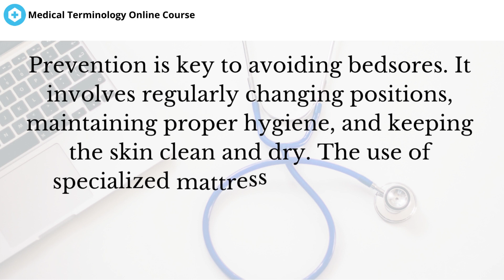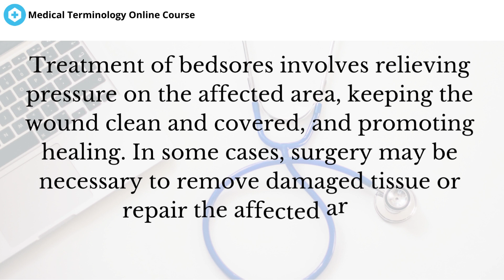what is bedsore?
Dermatology ebook

Dermatology paperback book

Ophthalmology ebook

ophthalmology - paperback book

Otorhinolaryngology ebook

Otorhinolaryngology paperback book

Welcome to our online course on medical terminology! In this channel, we strive to provide you with a comprehensive and accessible resource for understanding the many complex terms and concepts used in the medical field. Whether you're a student pursuing a career in healthcare, a medical professional looking to expand your knowledge, or simply someone interested in learning more about the intricacies of the human body, our videos are designed to offer valuable insights and practical applications for anyone looking to improve their understanding of medical terminology.

Our channel features a wide range of videos on a variety of medical topics, from basic anatomy and physiology to complex diseases and disorders. Our videos are created by experienced healthcare professionals with a passion for education and a dedication to making difficult concepts accessible and easy to understand.

One of the key benefits of our course is the focus on clear and concise explanations of medical terminology. We understand that many people are intimidated by the sheer volume of complex terminology used in medicine, and we strive to break down these terms into easy-to-understand explanations that anyone can follow. We use real-world examples and practical applications to illustrate the use and importance of medical terminology in everyday life, making it easy to see how this knowledge can be applied in a variety of contexts.

Our videos are organized into logical categories to help you navigate the vast world of medical terminology. You'll find videos on topics such as anatomy, physiology, pharmacology, pathology, and much more. Whether you're just getting started in your studies or you're an experienced healthcare professional looking to deepen your knowledge, our videos are designed to help you build a solid foundation in medical terminology that will serve you throughout your career.

We also understand the importance of staying up-to-date with the latest developments and trends in the medical field. That's why we regularly update our channel with new videos that reflect the most recent research and best practices in healthcare. From emerging treatments and technologies to the latest medical breakthroughs, we strive to provide our viewers with the most current and relevant information available.

In addition to our video content, we also offer a variety of other resources to help you master medical terminology. Our website features a range of helpful articles, guides, and study aids, as well as a community of like-minded learners who are passionate about healthcare education. We also offer personalized support and coaching for those who need extra assistance in mastering challenging concepts.

At our online course on medical terminology, our mission is to empower learners with the knowledge and skills they need to succeed in the dynamic and ever-changing world of healthcare. Whether you're a student, a professional, or simply someone with a keen interest in understanding the human body, we invite you to join our community and explore the many exciting and rewarding opportunities available in the field of healthcare. Thank you for choosing our channel as your guide to medical terminology!